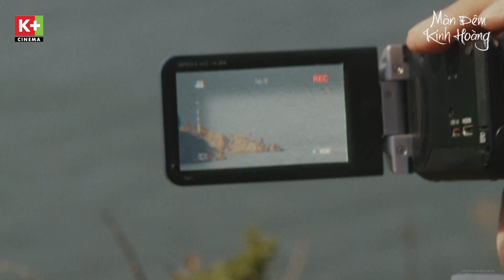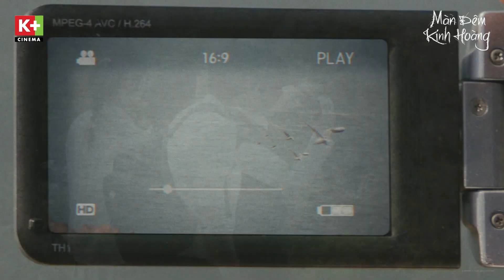[TẬP 2] Phát Hiện Chấn Động Của Các Học Sinh - Màn Đêm Kinh Hoàng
🎬 Màn Đêm Kinh Hoàng | Night Has Come
⏰ 22h, T2-5 hàng tuần từ ngày 4/12
📺 K+ACTION & App K+
👉 Xem ngay với gói K+ Tiện Lợi
👉 Phát song song với Hàn Quốc | Duy nhất trên K+